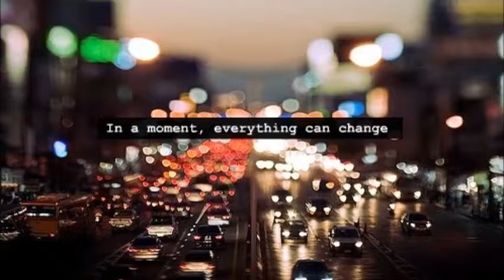IN A MOMENT EVERYTHING CAN CHANGE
The world is so unpredictable. things happen suddenly , unexpectedly. We want to feel we are in control of our own existence. In some ways we are, in some ways we're not. We are ruled by the forces of chance and coincidence. Paul Auster